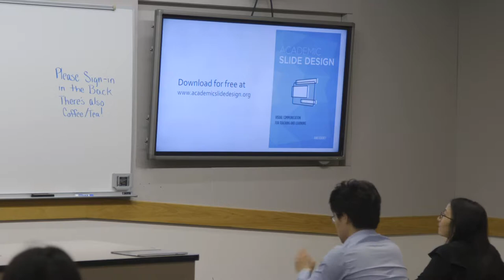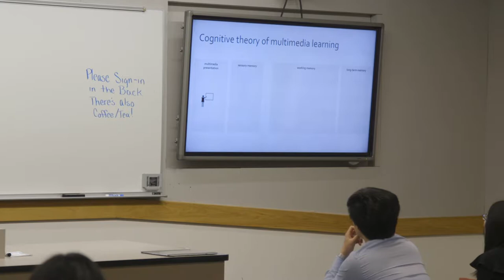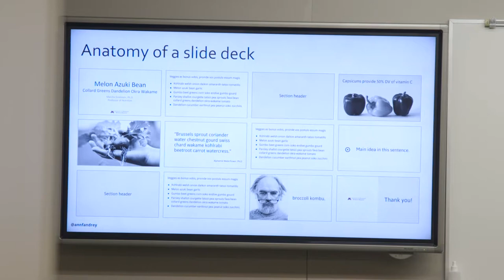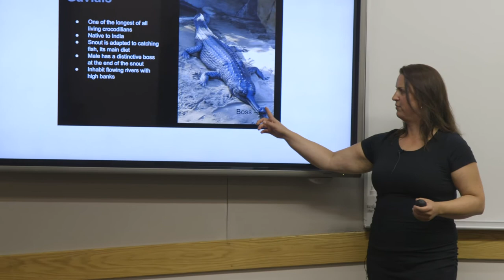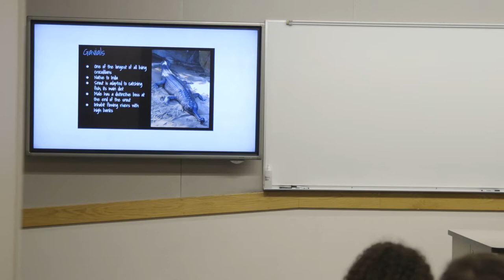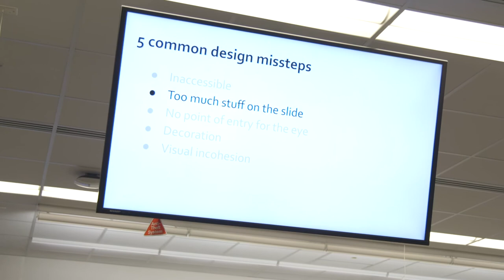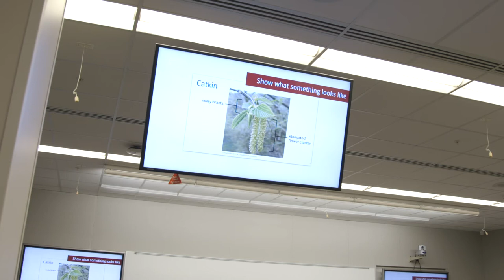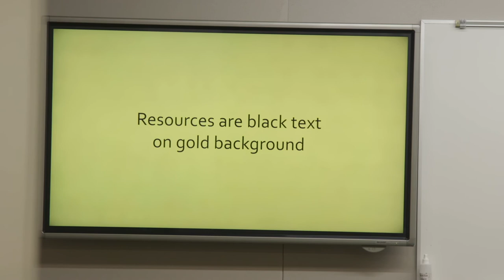New Techniques for Your Slide Design Toolkit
Teaching-and-learning version of my slide design talk.